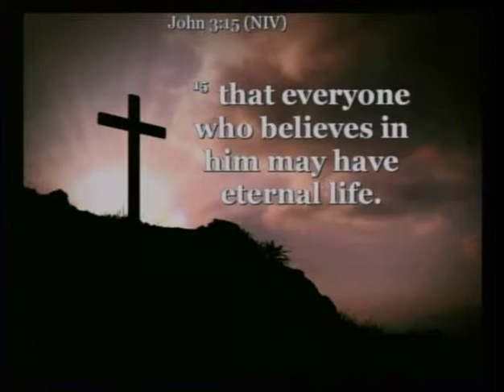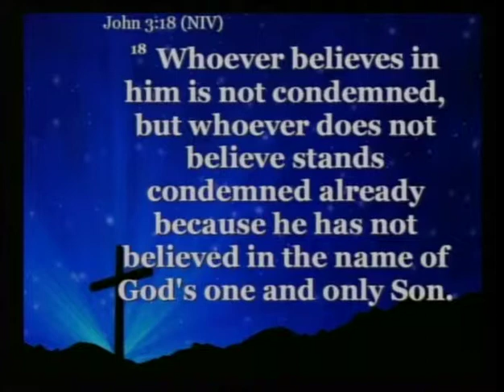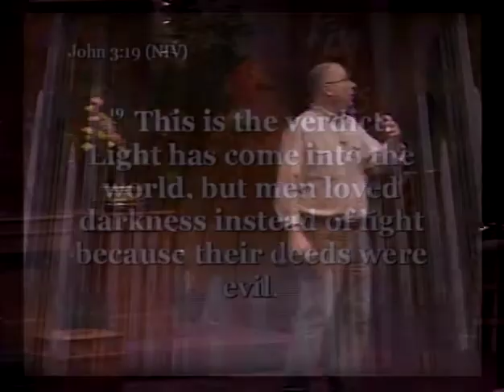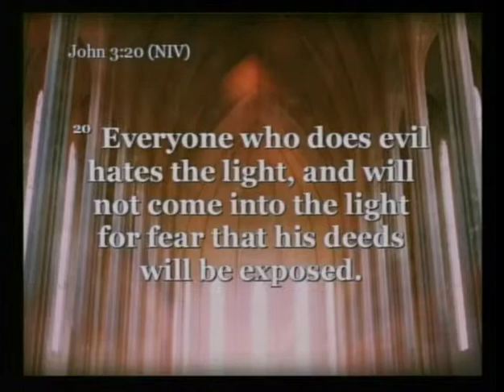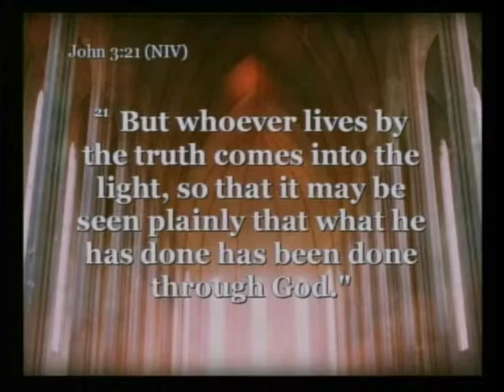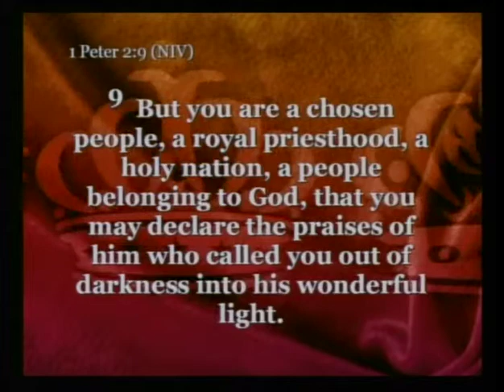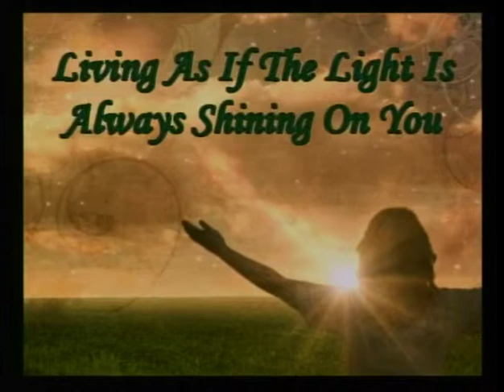Gravel Hill UMC 3/22/15 Sermon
Gravel Hill UMC 3/22/15 Sermon — Living In The Light